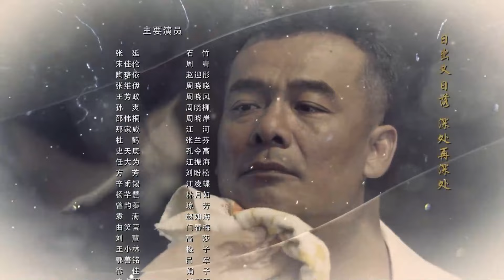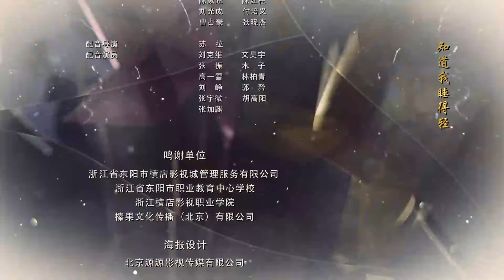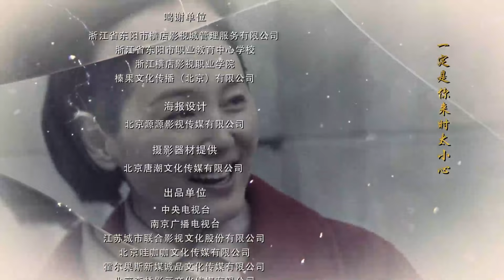Annem Seni Bekliyor l 45. Bölüm l Moms Waiting For You l Zhang Yan, Song Jia Lun l 妈妈在等你